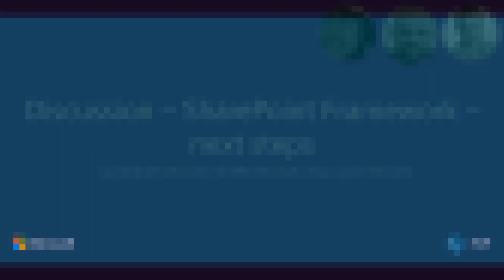Community Call Discussion - SharePoint Framework next steps - August 2019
This discussion is taken from the monthly SharePoint Developer call on 13th of August. We wanted to have a discussion around the future of the SharePoint Framework. SharePoint Framework was initially released back in February 2017 and is by far the most widely used extensibility model in Office 365 for extending and customizing the user interface capabilities in SharePoint or in Microsoft Teams.

Discussion participants - Pat Miller (Microsoft) @PatMill_MSFT, Luca Bandinelli (Microsoft) and Vesa Juvonen (Microsoft) @vesajuvonen.